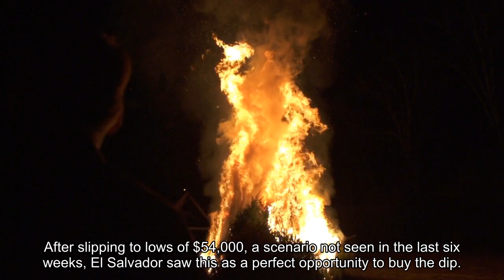El Salvador Buys the Dip by Adding 100 Bitcoin to its Portfolio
After slipping to lows of $54,000, a scenario not seen in the last six weeks, El Salvador saw this as a perfect opportunity to buy the dip for additional 100 BTCs. (Read More)